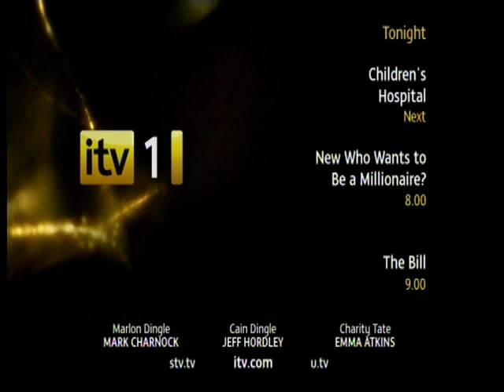Emmerdale Jake Roche Debut as Isaac Nuttall 10-08-2010.WMV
Isaac Nuttall (Jake Roche) rides into the Dales on his moped to make his debut appearance.